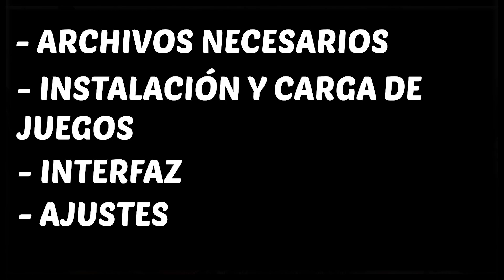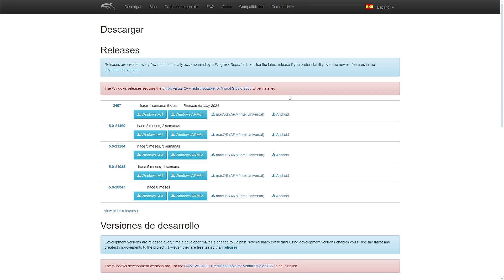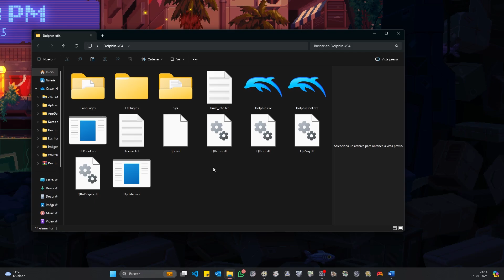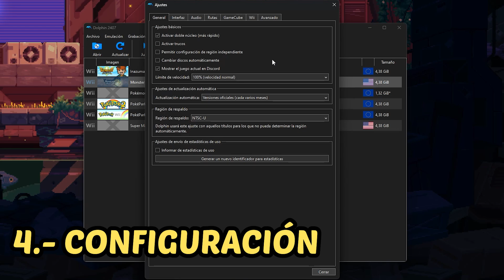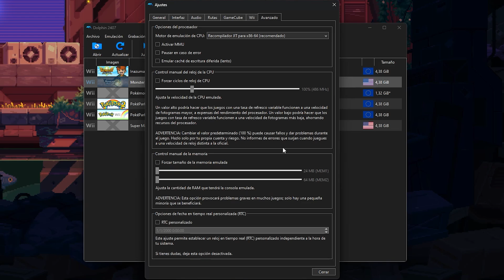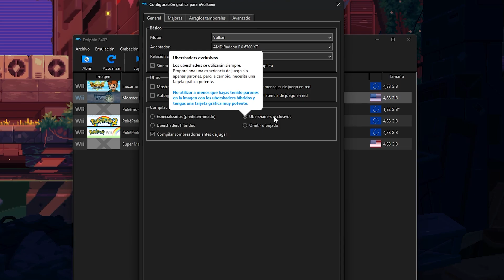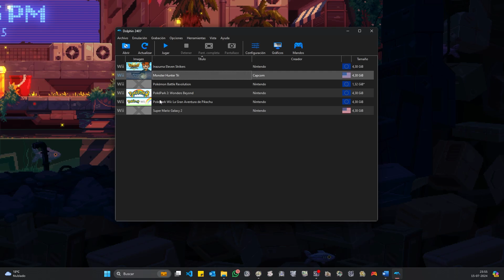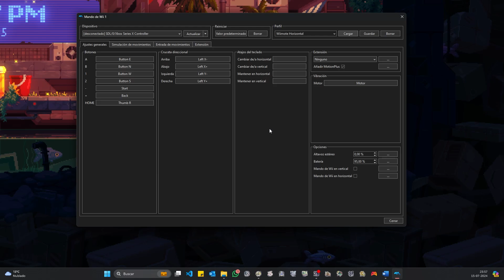EL MEJOR EMULADOR DE WII Y GAMECUBE PARA PC 🍕- Configuración Completa- Dolphin (2025)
🎮 En este video te enseño cómo configurar utilizar la herramienta Dolphin, un muy buen emulador de Wii.
❗  No se comparten keys, firmware ni archivos del juego. Solo herramientas legales.
📁 Herramientas usadas (publi ligera para ayudar al canal 🧡)

📁 Herramientas mencionadas en el video (sin publicidad)
❗REQUISITOS PARA JUGAR EN DOLPHIN ❗
SO: Windows 10.
Procesador: Intel i5-3550 / AMD FX-6200.
Memoria: 2 GB de RAM.
Gráficos: Intel HD 4000.
DirectX: Versión 11.
Almacenamiento: 4 GB de espacio disponible.
Notas adicionales: Esto es lo mínimo para iniciar y correr juegos livianos.🥔
❤️ Gracias por leer hasta el final
Si estás leyendo esto, significa que eres parte del 1% legendario que llega hasta el final 👀
Déjame un comentario con una 🍟, si veo muchos me alegrarás el día 😄